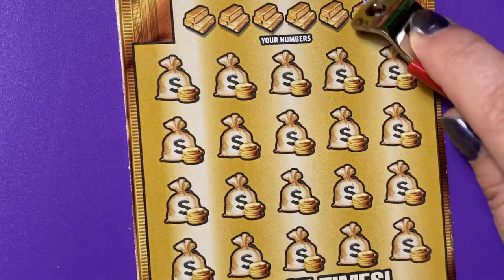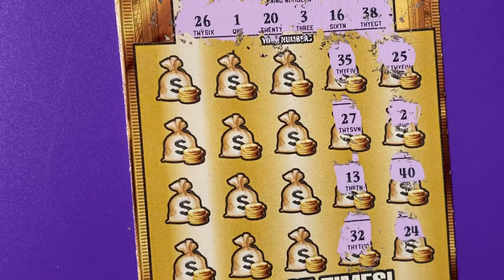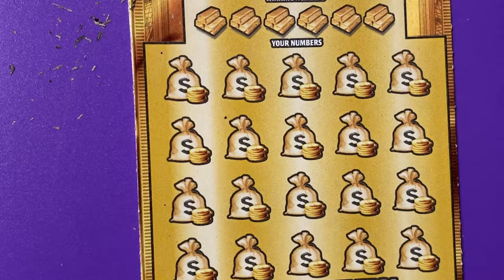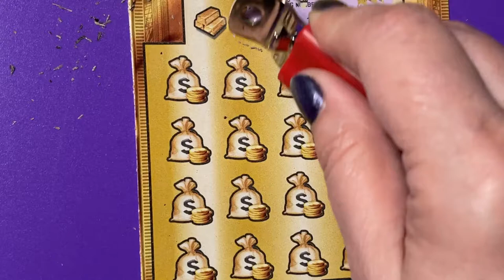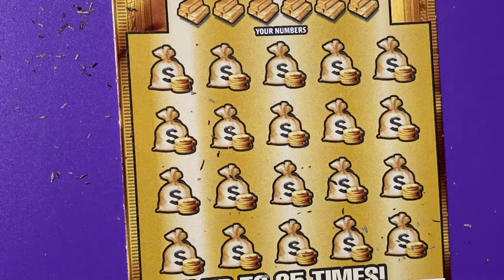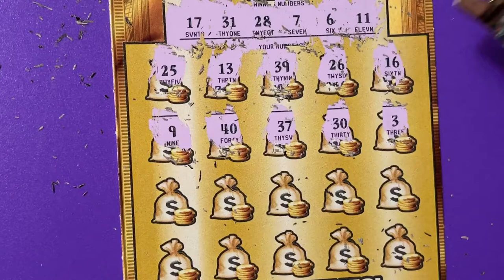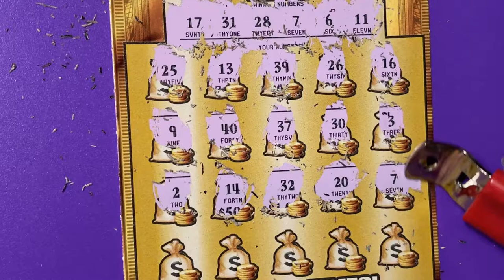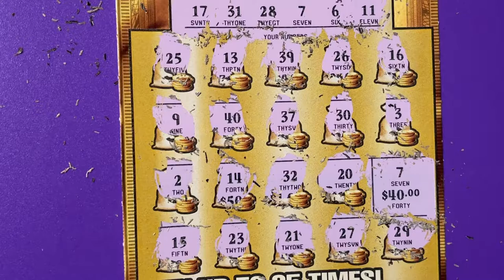3 MORE GOLD RUSH TICKETS!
Looking for the winning ticket! We are a family that loves to scratch a variety of instant tickets. We are hoping to win something big! Come along with us and wish us luck! If you would like to buy a Florida Lottery ticket, I will go in on half the cost of the ticket and I will split the winnings 50/50 with you. That way we have twice the chances of winning if we buy two tickets. We do have playlists for you to watch, where the tickets are grouped by dollar amounts. Be sure to watch the playlist titled "Important Information" for links that you should not click on if found in our comments section. Have a blessed day!